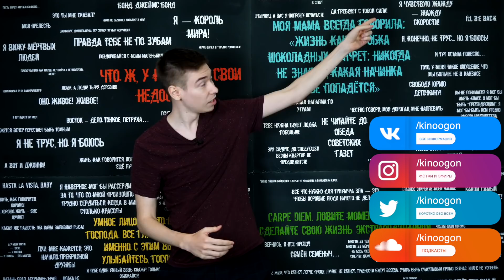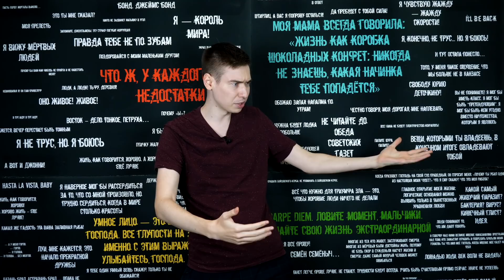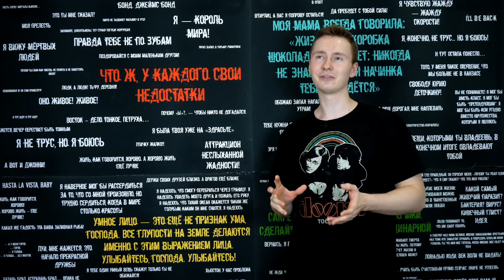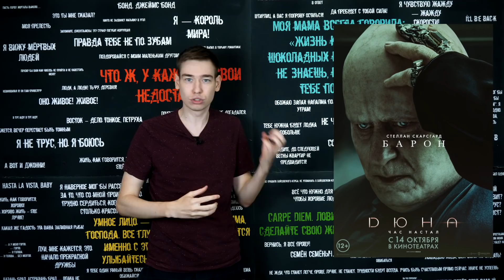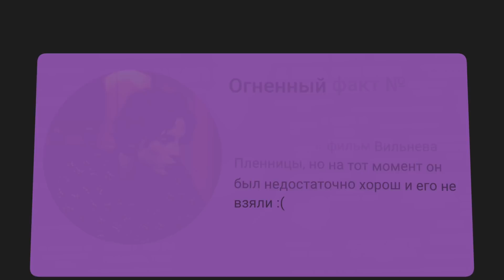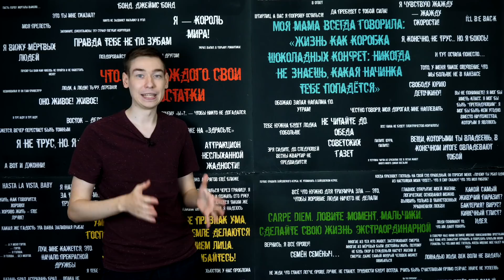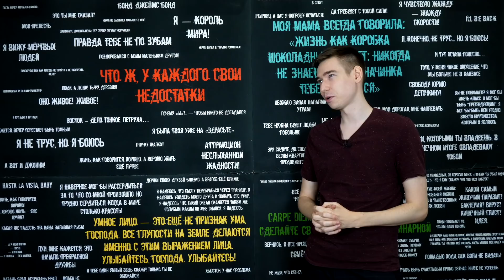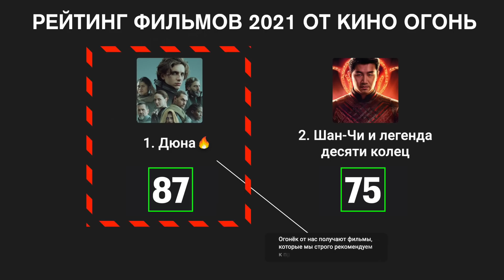ДЮНА: ПРОБЛЕМЫ И ВЕЛИЧИЕ [ОБЗОР]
ДЮНА ВЫШЛА В КИНО!
Если вам нужны еще какие-то поводы, чтобы добраться до кинотеатра, то Владимир с Макаром подготовили для вас подробный обзор, где рассказали о всех плюсах нового фильма Вильнёва, где-то напротив пожурили, Макар кое-кого даже поругал 😜 Главное, что у нас, наконец, появилась возможность обсудить один из самых масштабных фильмов последних лет, что мы с удовольствием для вас и сделаем! Заваривайте чай, доставайте печеньки, будет интересно 🔥
Наши подкасты -  @kinoogon-podcast
Наш второй канал - @FireCrew
SeeB feat. Goodboys & HRVY - Unfamiliar
Daniel Pemberton - Growing Up Londinium
Kodiak - Tigerblood Jewel
Still Ballin' - Amber Spill
The Dirty Panther - Rascal Genius
Granny Dance - Scoobadive
1AM OMW - Ballpoint